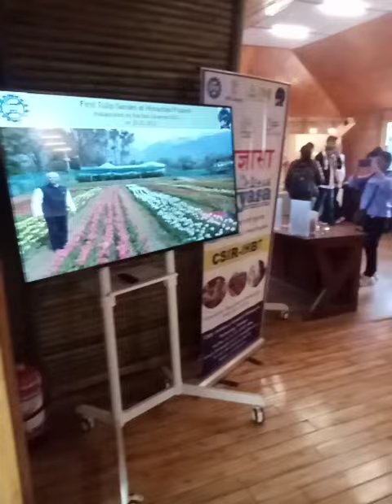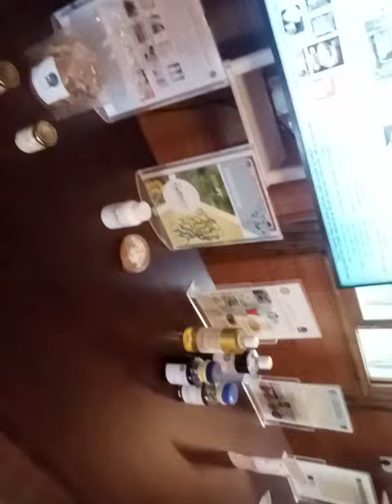Tree house full of wooden floor and material in isbt Himachal Pradesh